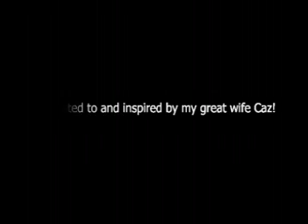Bob: The Suicidal Penguin - Bob and The Ring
Follow the adventures of Bob, a penguin bent on self destruction with just no luck!